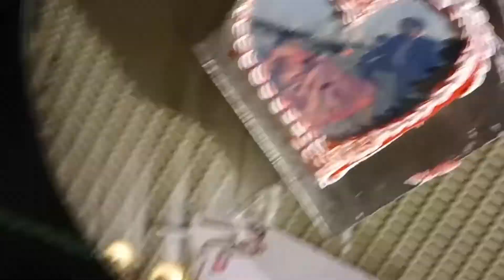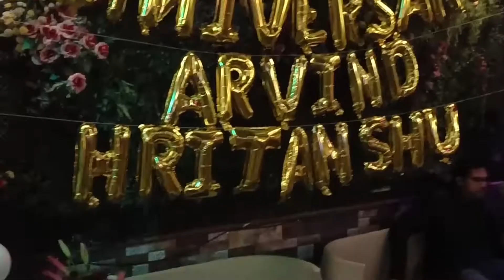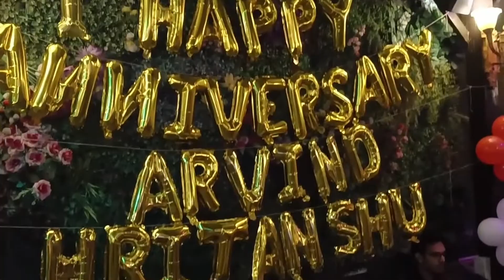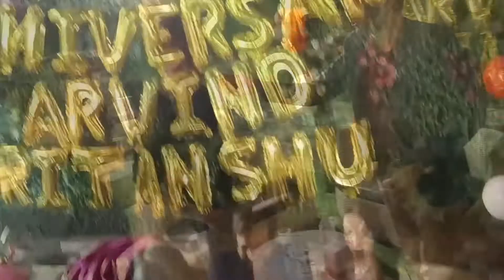Our 1st Anniversary Celebration|Celebrating in Agra and Cake Cutting in Delhi#anniversary#marriage